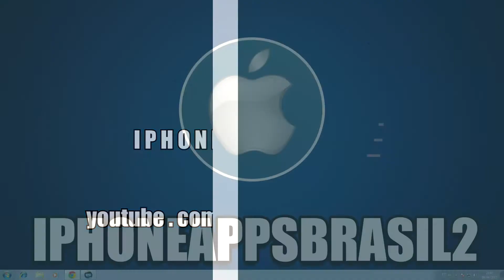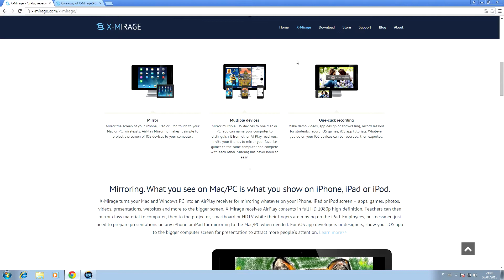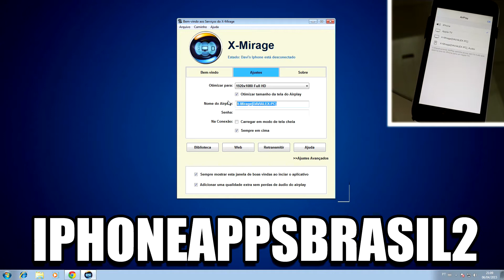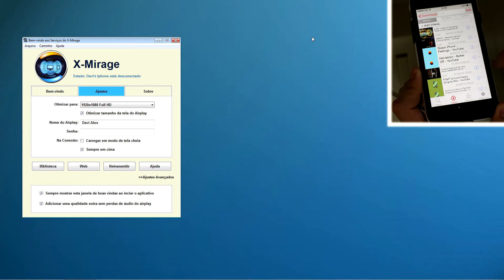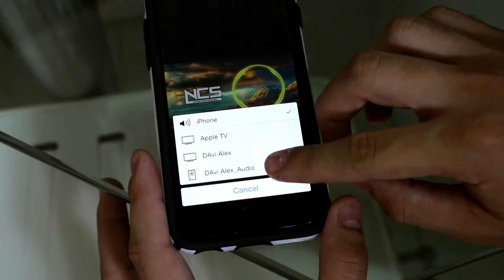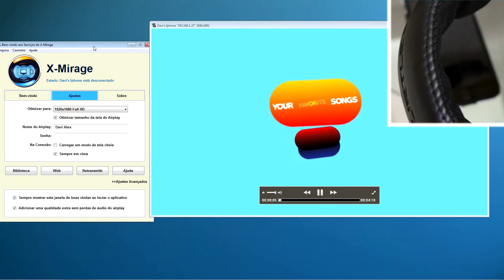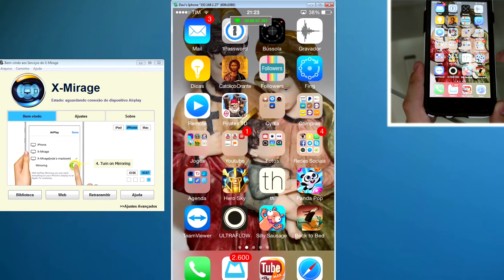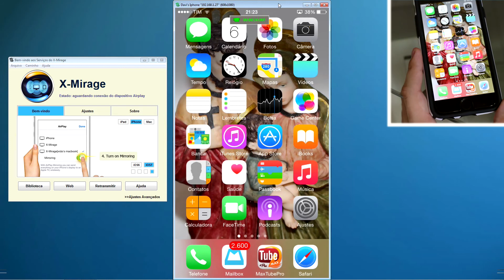TRANSFORME seu PC em uma verdadeira Apple TV - Windows & Mac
Como transformar seu Computador/NoteBook em uma Apple TV

Olá Pessoal, tudo bem? Bom neste vídeo mostro a vocês espectadores do canal, um aplicativo que você consegue basicamente simular a utilização de uma Apple TV, por exemplo na utilização do espelhamento ou na exibição de vídeos e músicas diretamente em seu computador sem fios via wifi.

This tutorial is intended for educational demonstration only. This should not be used for malicious actions. I am not responsible for how any of the information here is used.